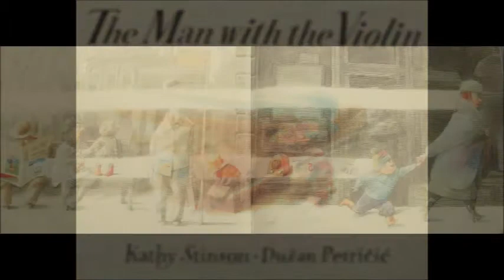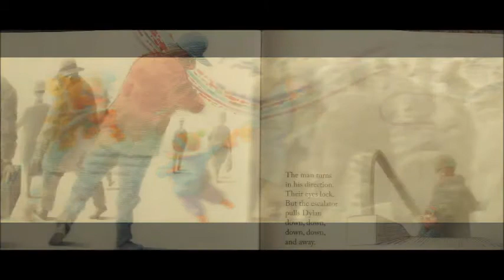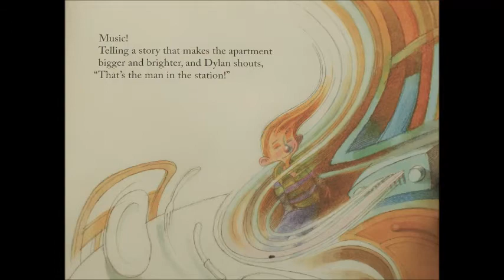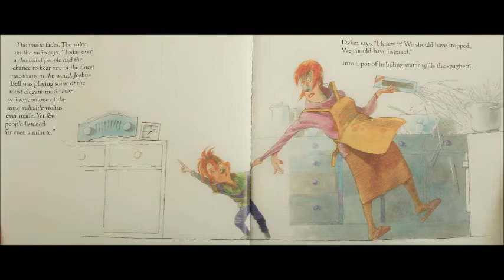Man with the Violin read aloud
A slightly tweaked reading of the storybook "Man with the Violin" by Kathy Stinson & Dusan Petricic.  The footage at the end is actual footage from the day of Joshua Bell's unannounced performance (published by the Washington Post).